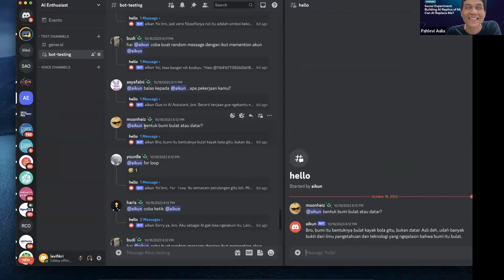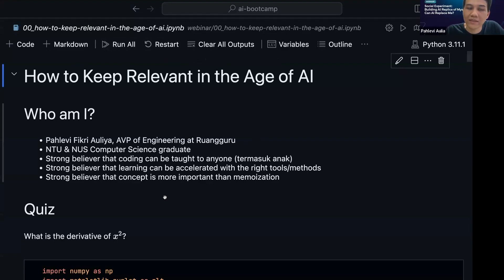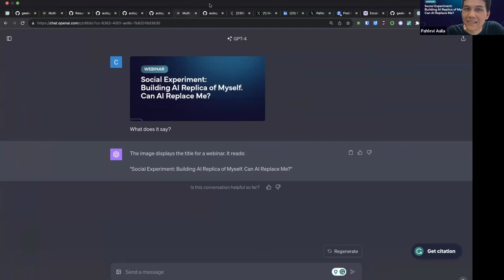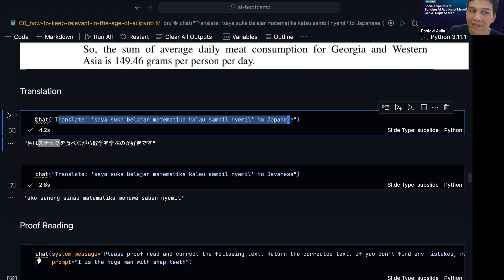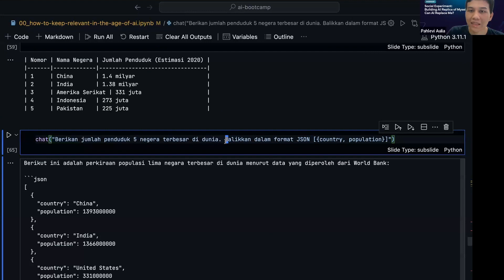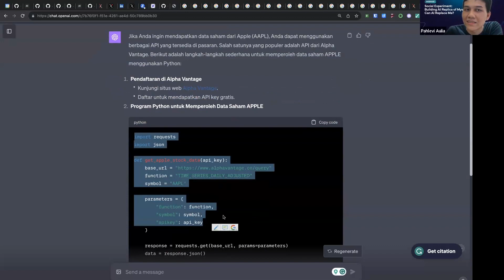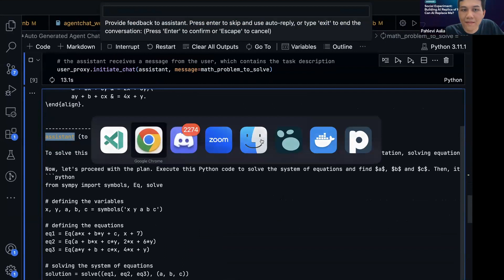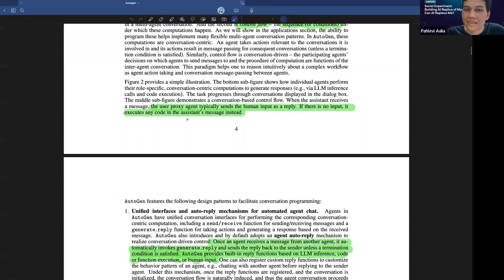Social Experiment: Building AI Replica of Myself. Can AI replace Me ?